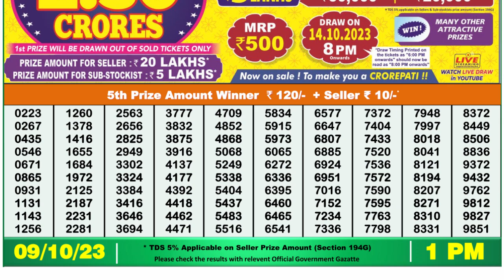🔴Dear Lottery Sambad Live 1pm today 09.10.23 Nagaland State Lottery Result